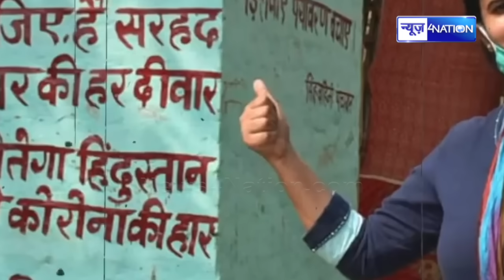Bihar की इतनी सीटों पर महिला उम्मीदवारों की 'दादागिरी' बड़े-बड़े हाफ रहे, Lalu Yadav की बेटी से लेकर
Bihar की इतनी सीटों पर महिला उम्मीदवारों की 'दादागिरी' बड़े-बड़े हाफ रहे, Lalu  Yadav की बेटी से लेकर.. News4Nation